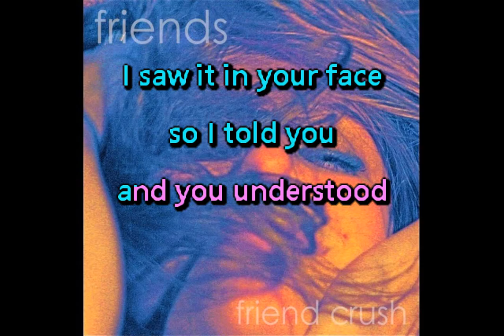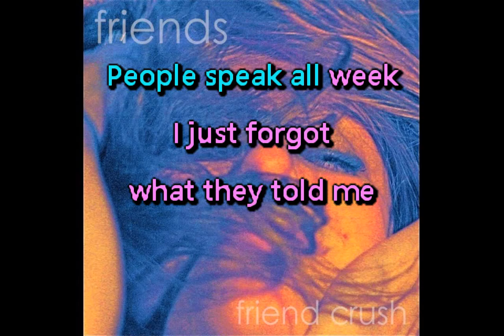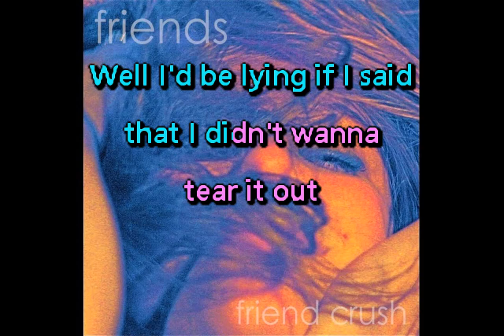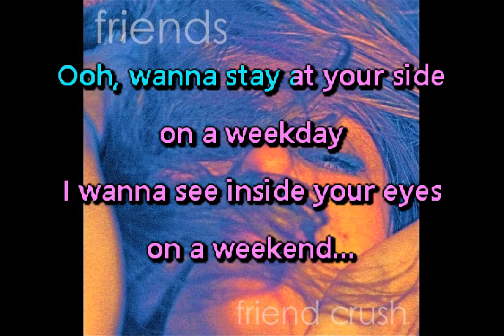Friends - Friend Crush • Karaoke